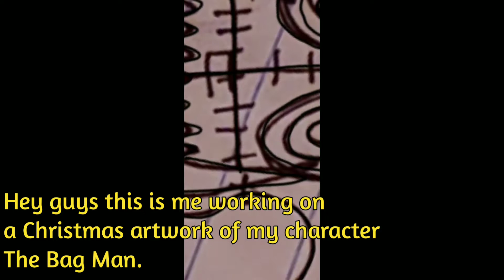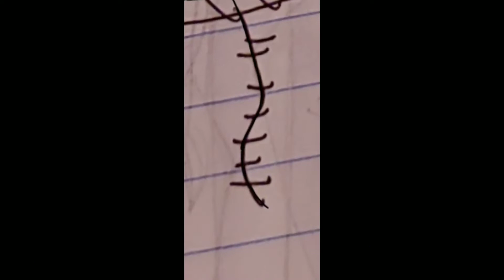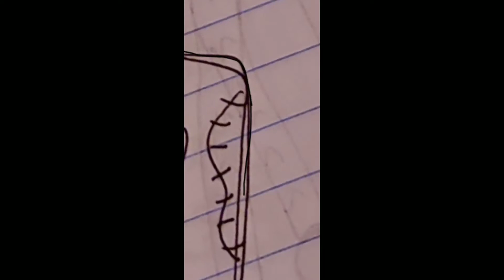Vince Draws: Seasons Beatings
Hey guys, here is another installment of my drawing series where I talking about and give context to what I am drawing. You guys can get the art I am working on on my Teepublic account. So hope you guys enjoy.